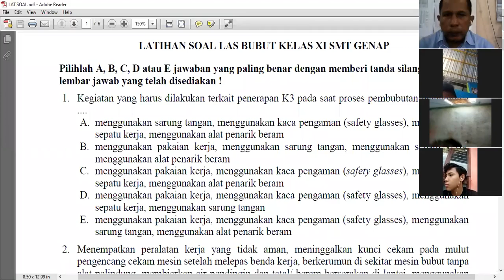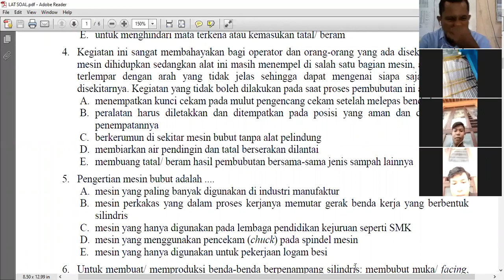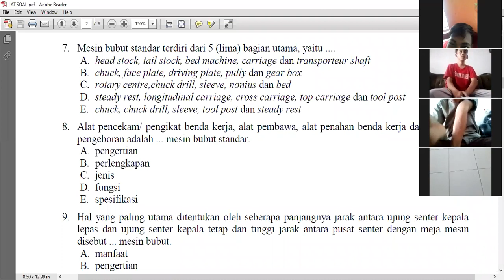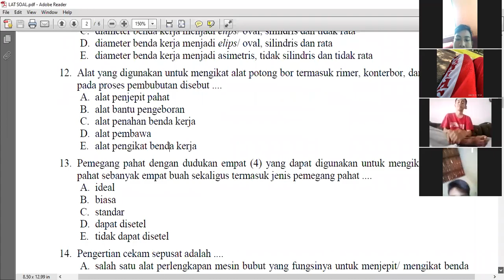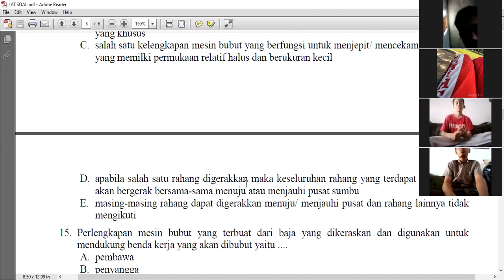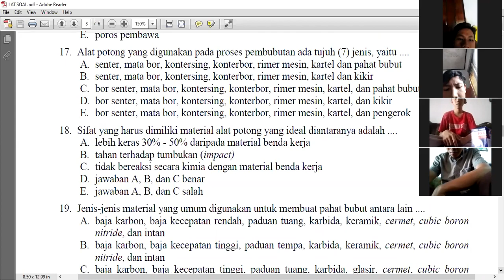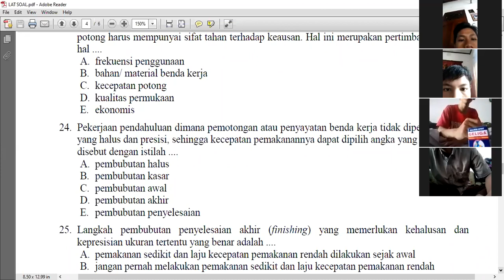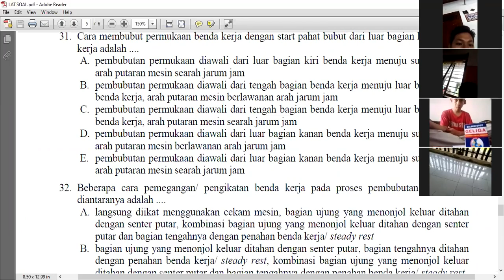Latihan Soal 1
Latihan Soal (Video 1) Ulangan Akhir Semester Genap Mata Pelajaran Pengelasan dan Pembubutan Logam Kelas XI KKLP SMK Negeri 2 Adiwerna TP. 2019/2020